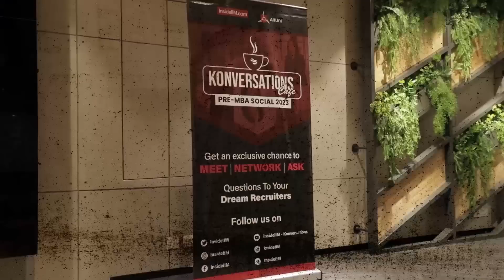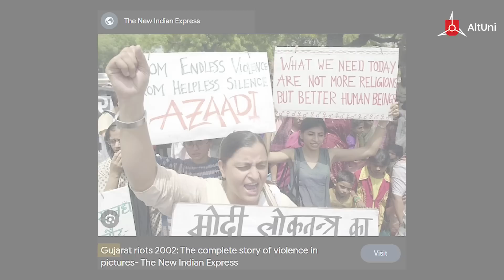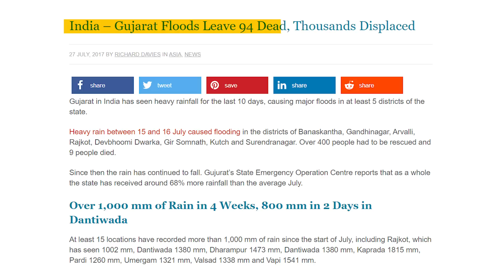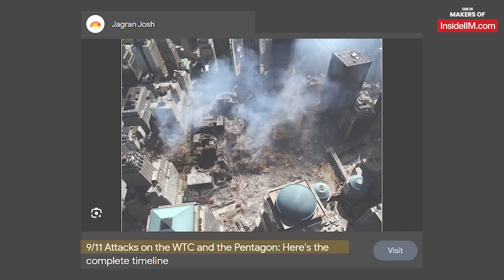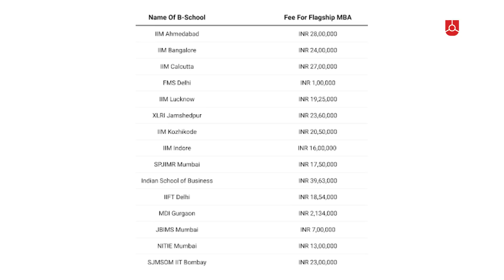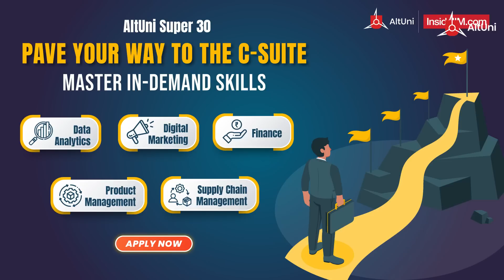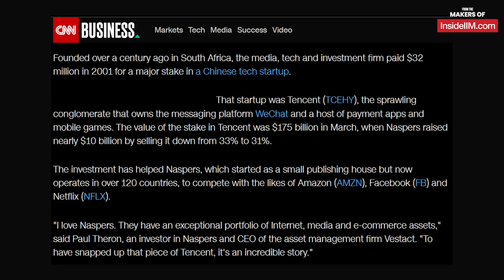'Take The Safer Route If You Have A Loan', ft. Gaurav M, CMO @Noise, Ex-Zupee, Ex-Yahoo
Gaurav Mehta has navigated a career through the 9/11 Attack on the World Trade Center, the unfortunate turn of events in Godhra, and the Bhuj earthquake that left the State infrastructure and economy in shatters.
Accelerate your Digital Marketing career by working on live projects with firms like Wealthy & Pinch, along with a live project opportunity with HUL

And yet, he has been able to persevere through the calamities that were common to many, and make a name for himself that is uncommon to most. Here’s Gaurav Mehta, talking about his career.

Gaurav Mehta’s childhood was spent ‘down the road’, his name for Jaipur, with at least five more Gaurav’s in class. By the time he reached Std 10, the curriculum had already filtered out all the other Gaurav’s.

Coming out unscathed from adversities has been second nature to Gaurav, and his career is a testament to that fact. Opting for a corporate career instead of following the family traditions of business, Gaurav was already developing a knack for marketing. And to pursue it further he joined MICA, Ahmedabad, against conventional wisdom.

Bunch of Bohemian individuals, heterogenous in their backgrounds, academics, experiences found themselves together at MICA, and Gaurav made the most out of the learnings this diverse set of individuals would have offered. And he put these learnings to good use through his stints at Yahoo, OLX, Zupee and @Gonoise_Official

Gaurav presents insights that are statistically tested, and his career is a case-study in itself, on how to make life decisions with an imperfect data set.

Konversations Cafe Pre-MBA Social 2023 was held on the 20th and 21st of May, 2023, in Gurugram. We thank Masters’ Union for the gracious allowance of their space, where we hosted speakers from across industries and provided students an opportunity to meet and network with them.